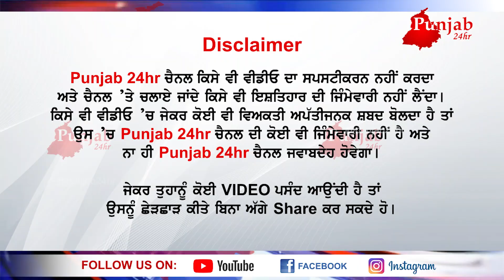NRI ਲੇਡੀ ਵਲੋਂ ਭਰੇ ਬਾਜ਼ਾਰ ਚ ਹੰਗਾਮਾ